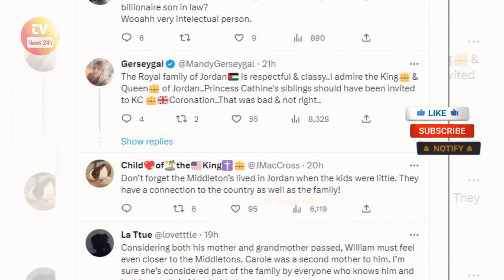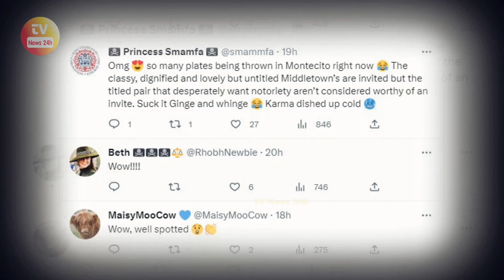MIDDLETONS HONORED: Carole Middleton and Pippa SURPRISE SPOTTED At Jordan Royal Wedding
MIDDLETONS HONORED: Carole Middleton and Pippa SURPRISE SPOTTED At Jordan Royal Wedding @InsideRoyalLife

Check out this not-to-be-missed video: Inside William And Catherine's £2.9k Per Night Hotel In Jordan To Attend The Wedding Of Crown Prince